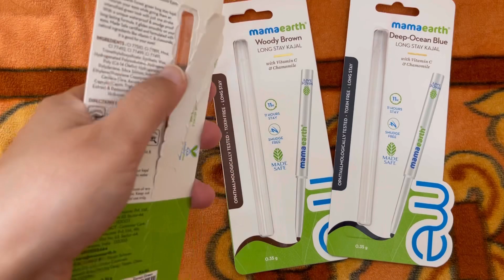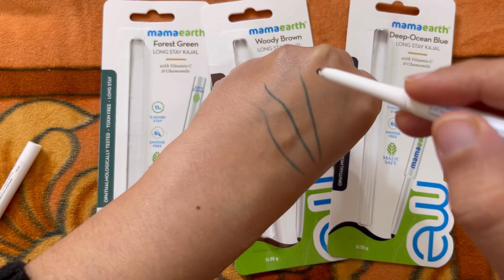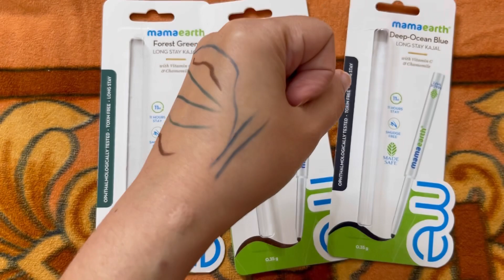Mamaearth Longstay Kohl Kajals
Checkout Mamaearth's amazing Coloured Kajals